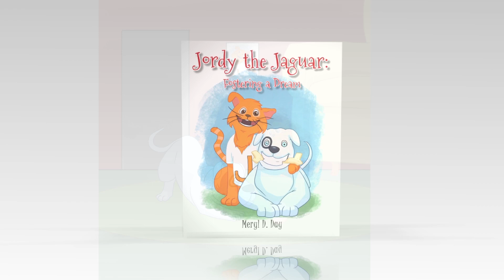Jordy the Jaguar: Fostering a Dream by Meryl D. Day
Jordy the Jaguar: Fostering a Dream

Jordy the Jaguar is back and is as endearing as ever! When foster dog Lucas comes to live with the family, Jordy is immediately taken with his new friend. Lucas is a pit bull, and he doesn’t understand why people are sometimes afraid of him. All he wants is to love and be loved. But what is a foster, and why can’t Lucas stay with the family forever? This is a story of love and friendship and acceptance and family. Read on!

--Meryl D. Day

Page Publishing